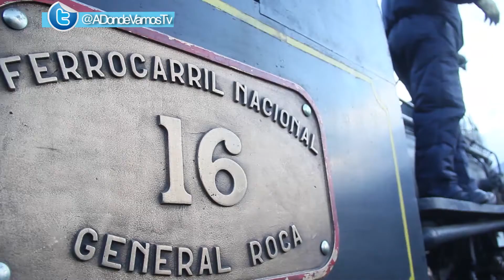LA TROCHITA · CHUBUT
Famoso mundialmente entre los trenes turísticos que aún ruedan por el planeta, el Viejo Expreso Patagónico, también conocido como "La Trochita", es una reliquia viviente de una historia llena de aventuras, anécdotas y todo tipo de acontecimientos.
En la inmensidad de la estepa patagónica, atravesando los extensos territorios de Chubut, el trencito, de trocha súper económica, de 75 cm de ancho, cubre hoy un servicio turístico entre Esquel y Nahuel Pan y periódicamente el servicio de pasajeros hasta El Maitén, sede de los talleres centrales y hoy cabecera norte del recorrido. Con sus máquinas Baldwin y Henschel y vagones fabricados hacia 1922, luego de varios años de trazado y tendido de vías, llegan a la Patagonia hacia 1945, año en el que se realiza el viaje inaugural que llegara hasta Esquel.